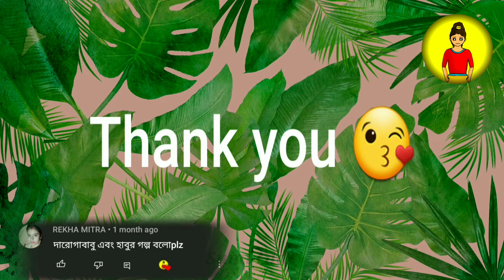দারোগাবাবু এবং হাবু ।। ..✍️ ভবানীপ্রসাদ মজুমদার ।।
বন্ধুরা এই গল্পটি তোমাদের কেমন লেগেছে তা Comment করে জানিও।

video টিকে Like (👍) করে দিও।
আর বন্ধুদের কে Share করতে ভুলো না। ।